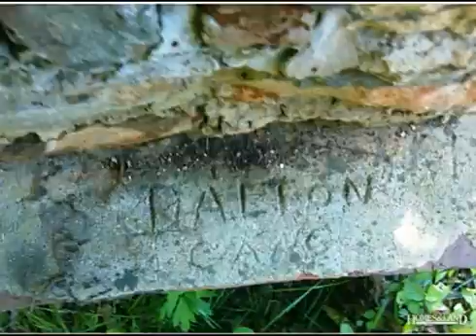$325,000 in KING 27021. Call Lou Jewell ALC